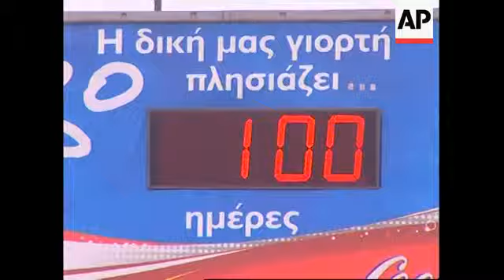100 days until start of Games amid readiness fears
Athens - 5 May 2004
1. Wide shot of countdown clock on road near main Olympic complex
2. Close-up of countdown clock reading "Our celebration is approaching...100 days"
3. Pan from International Broadcast Centre to Main Press Centre near countdown clock
4. Roof under construction over main Olympic stadium
5. Earth-moving machine at work near roof
6. Wide shot of part of roof
7. Workers on roof
8. Pan across roof

Athens - 20 April 2004
9. SOUNDBITE: (English) Denis Oswald, Chief International Olympic Committee, Overseer for the Athens Olympics:
"We have been reassured this morning by the representatives of the government that the stadium, the athletic stadium will be completed at the end of June and will be at our disposal to put in place the overlays and the final installations which are needed for the games."

10. Velodrome roof partially blocked by seating of one of the outdoor swimming pools

11. Veleodrome
12. Wide shot of velodrome (with roof) and swimming pool at main Olympic complex
13. Workers cleaning swimming pool
14. New swimming pool with roof of main Olympic stadium in background

Athens - 14 April 2004
15. Pan over baseball Olympic venue
16. Seating at field hockey Olympic venue
17. Exterior of venue

Athens - 29 April 2004
18. SOUNDBITE: (English) Dora Bakoyianni, Athens mayor:
"The city of Athens is in full speed preparing everything. We are quite content, I would say, with the public work which is going on. Things are going well and we believe that everything which we will need for the games will be ready in time."

Athens - 4 May 2004
19. Wide shot of construction at Syntagma square
20. Various of construction at Syntagma square
21. Tram tracks with stacks of marble sitting on tracks;
22. Tram work site, sign reads "Tram construction site - We apologise for the inconvenience"
23. Work on tram tracks
24. Work on tram tracks with ancient Temple of Zeus in background
25. Completed tram tracks, sign reads "Tram construction site - We apologise for the inconvenience"
26. Wide shot of completed tram tracks

STORYLINE:

The 100 day countdown to the Athens Olympics began on Wednesday amid fears many of the stadiums will not be finished in time for the games.

Frantic work on delayed venues - including the main stadium - continues night and day regardless of the weather.

Roads and squares are ripped up for repaving or new rail lines, while cement mixers and cranes snarl city traffic.

The organisers' last-minute efforts are being followed around the world.

For the city's four (m) million residents, the frustrations and burdens of living in a giant work-in-progress may get worse before the August 13-29 games begin.

The International Olympic Committee - which will make its last major inspection on Monday - can only watch and hope that everything will be completed on time.

Denis Oswald, the top IOC overseer of Athens' preparations, told APTN that they had been given reassurances by the Greek government that everything would be ready before the games open.

But Oswald said all venues must be finished by the end of June.

The date applies even to the main stadium's new roof, whose two huge arches still must be moved into place.

Attempts to glide the two sides into place could begin later this week.

Other key projects underway, including a new tram line and suburban rail, are not expected to be ready until less than a month before the Olympics.

When Athens was awarded the games in 1997, organisers boasted that 70 percent of the venues were in place.